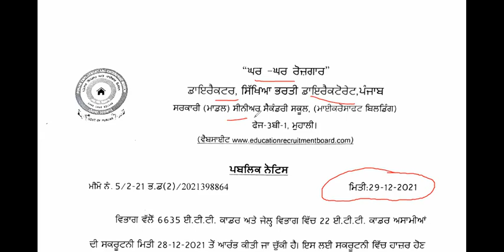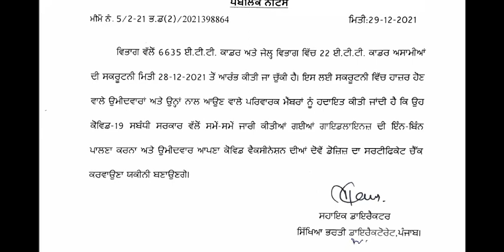ETT-6635 I SCRUTINY I NEW GUIDELINES I 29/12/2021